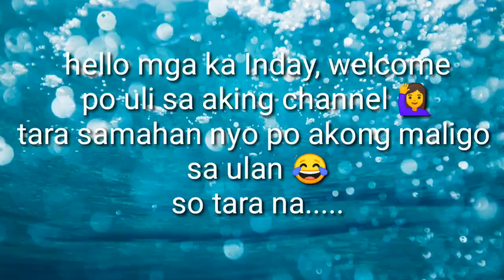lets have fun with the rain, naligo sa ulan,nagbanlaw sa gripo,nagtabo